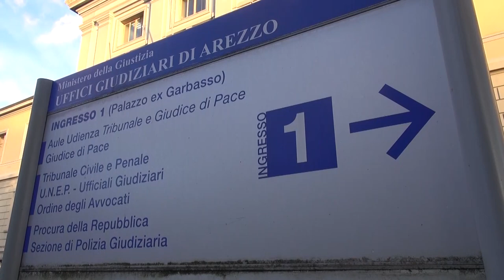Omicidio di Terranuova Bracciolini, l'arrestato indagato a Perugia per spaccio di cocaina e rapina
Compare anche in un fascicolo di droga e rapina, approdato sul tavolo del gip di Perugia, il nome del 33enne operaio dominicano arrestato nei giorni scorsi per la morte del connazionale Joel Ramirez Seipio colpito con un narghilè fuori da una discoteca di Terranuova Bracciolini.